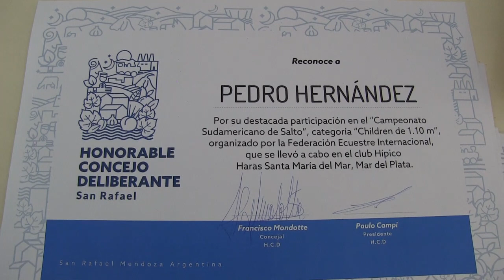N01ABR UNA CARICIA AL ALMA 2 53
El Honorable Concejo Deliberante de San Rafael otorgó merecidas distinciones.